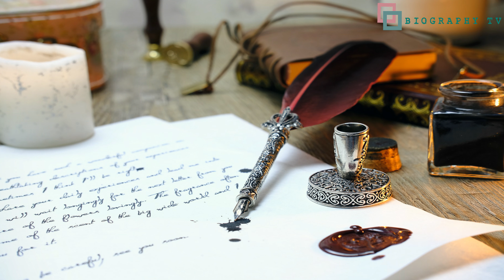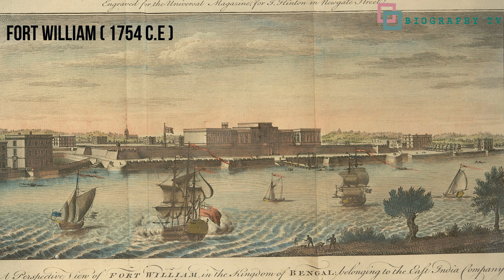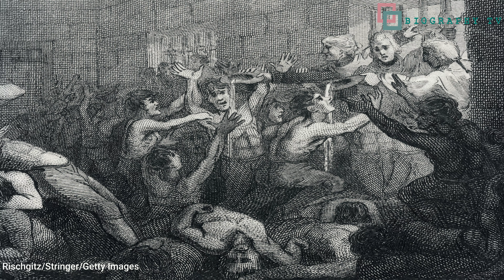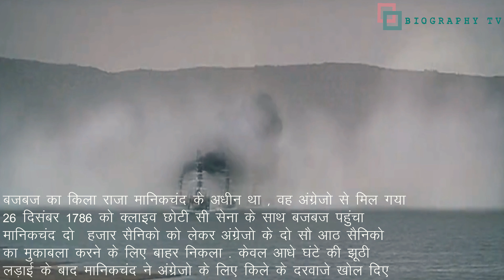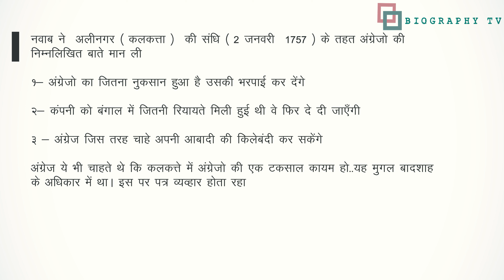Battle Of Plassey | प्लासी का युद्ध | ब्लैक होल की घटना का सच | History Talk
The Battle of Plassey was a decisive victory of the British East India Company over the Nawab of Bengal and his French allies on 23 June 1757.
The battle took place at Palashi (Anglicised version: Plassey) on the banks of the Hooghly River, about 150 kilometres  north of Calcutta and south of Murshidabad, then capital of Bengal (now in Nadia district in West Bengal).

Image Credits :

1- Reminiscences of a French colony, Chandannagar, West Bengal